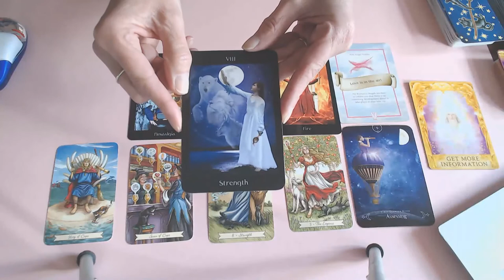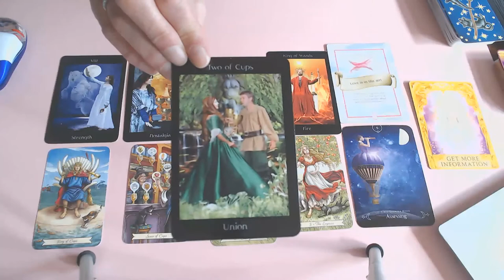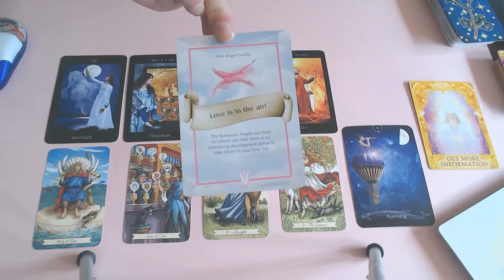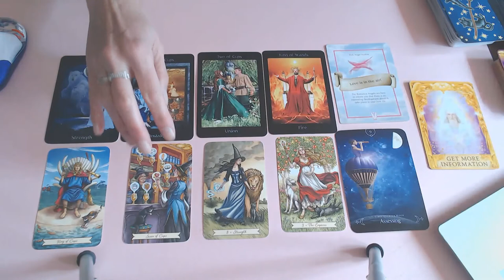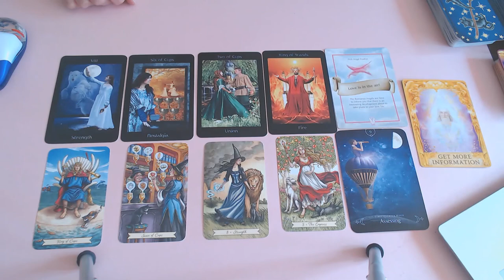AQUARIUS WEEKLY 28TH TILL 4TH OCTOBER 2020/IDEAS ARE COMING INTO THE MATERIAL WORLD! WELL DONE!